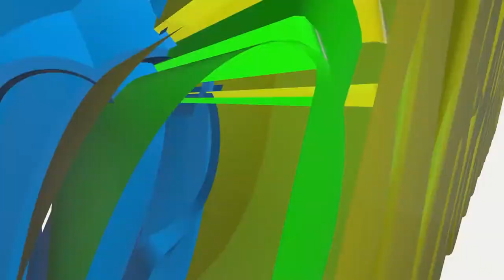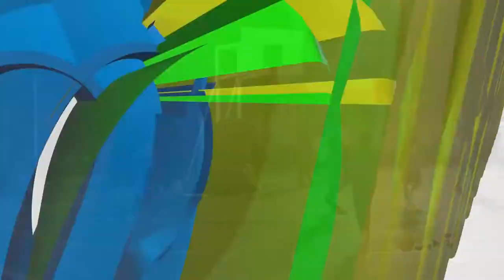VBC won late at the game vs ABC Full Highlights